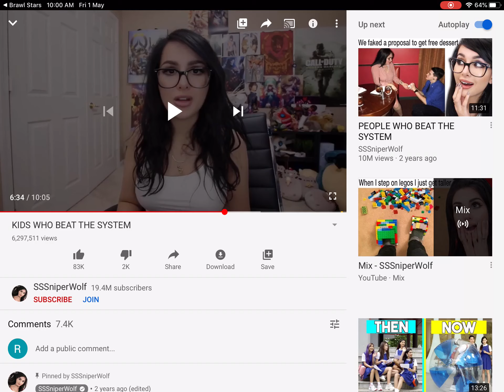Brawl stars 39 the Rico